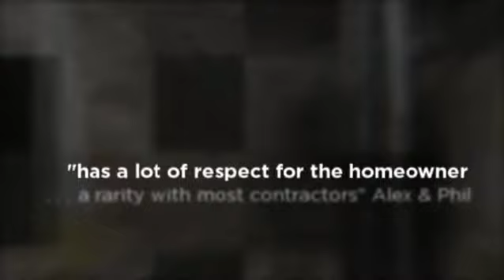Hanson finished basement addition contractor Halifax MA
Innovation Construction Co Inc
6 Old Fearing Hill Rd
West Wareham, MA 02576

Keith Dmytryck, the owner and operator of Innovation Construction Co., in business since 1980 is a "Hands On" owner, from estimate to final sweeping up Keith is on the job. He treats every customers home improvement project as if it were his own home. Keith's commitment to continuing his professional education and his experience keep him at the forefront of his business.